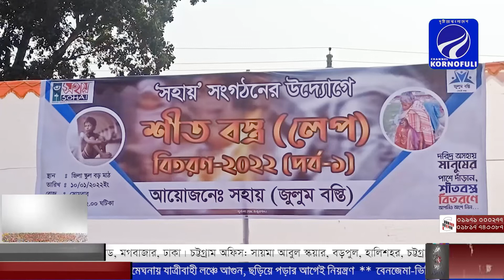সহায় সংগঠনের উদ্যোগে ঠাকুরগাঁওয়ে দুই শতাধিক শীতার্ত মানুষের মাঝে লেপ বিতরণ